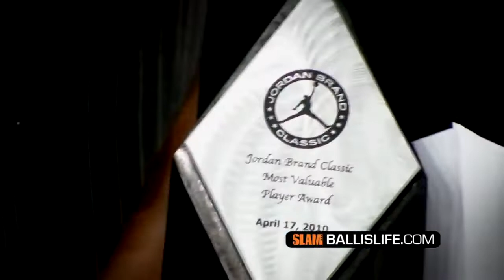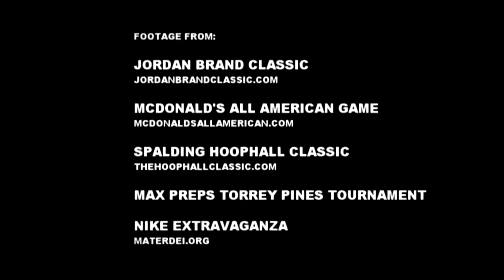Kyrie Irving High School Mixtape